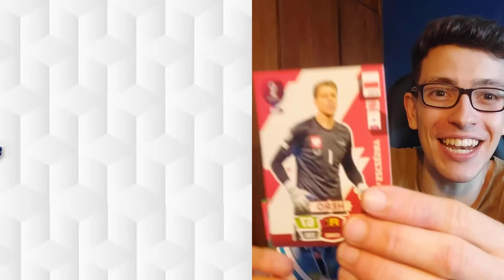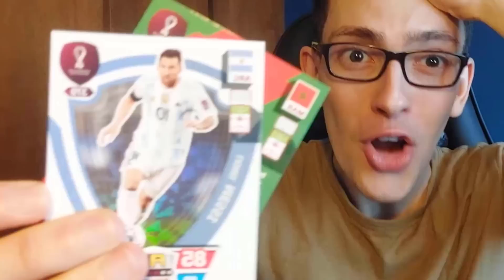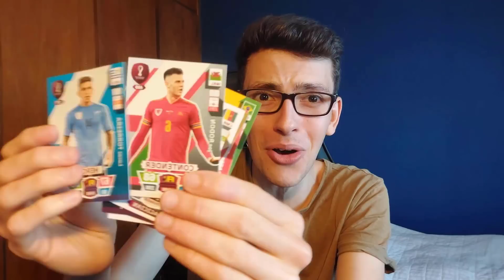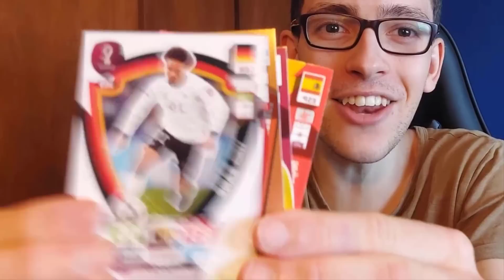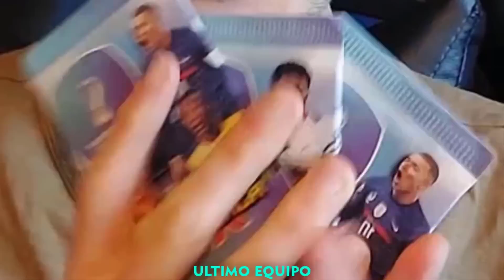Creé TORNEO de CLUBES en FIFA 23 con TARJETAS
►Hoy tengo que adivinar en qué estadio de fútbol estoy y, si acierto, puedo comprar el mejor jugador de ese equipo. Si me equivoco, tengo que elegir al jugador con la calificación más baja del equipo que juega en ese estadio.

Este no es un Modo Carrera sin presupuesto, realista, o de Robert PG ni Edson FDB Futboleador Rulas 47 (ni Humilde PG, ni Jeque PG), sino que es un experimento de fifa 23  donde creo un torneo con los mejores clubes a partir de abrir sobres mundial 2022 adrenalyn para crear los equipos y ver quien es el mejor!!

Vídeo grabado por PDL Gameplays y editado por Martin y PDL.